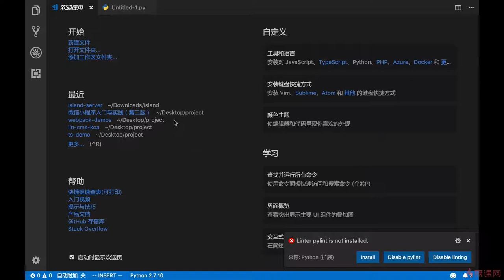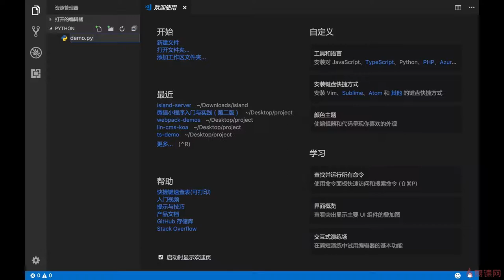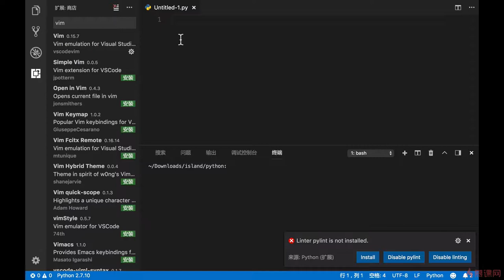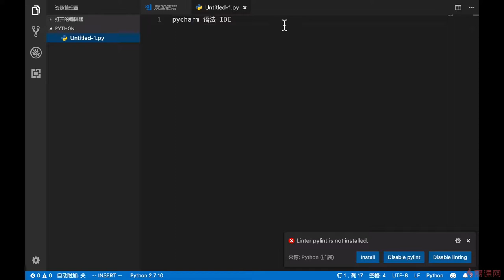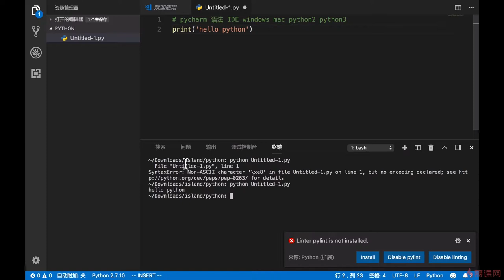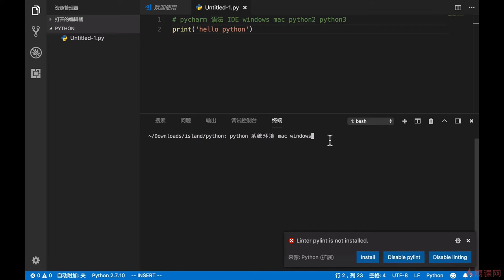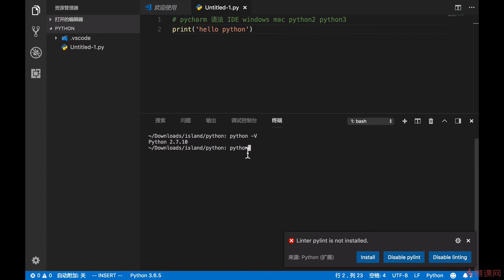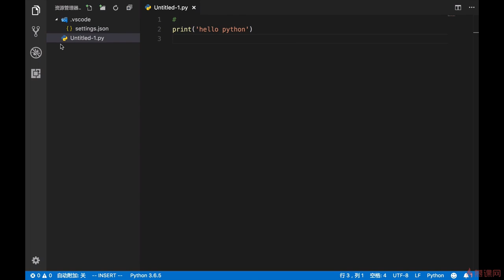6.5 熟悉VSCode开发环境与Python插件安装｜分支、循环、条件与枚举｜Python3.8入门 & 进阶 & 原生爬虫实战完全解读